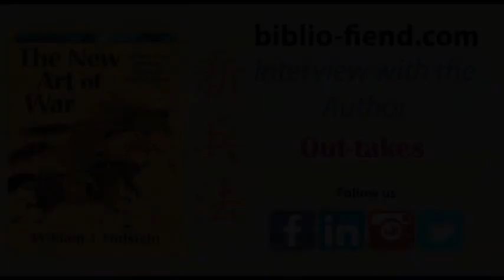CHINA wants to DOMINATE TECHNOLOGY | Bill Holstein reveals China's plan to control the future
Bill Holstein is a former foreign correspondent and President of the Overseas Press Club. His latest book, The New Art of War, is available now.